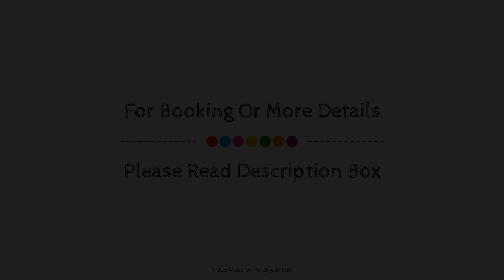The Rock, Naples, Italy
About Property:
Set in a prime location of Naples, The Rock puts everything the city has to offer just outside your doorstep. Both business travelers and tourists can enjoy the property's facilities and services. Service-minded staff will welcome and guide you at The Rock. Flat screen television, clothes rack, dressing room, linens, towels can be found in selected guestrooms. The property offers various recreational opportunities. For reliable service and professional staff, The Rock caters to your needs.
Searching For
1. The Rock - Naples
2. The Rock - Naples Virtual Tour
3. The Rock - Naples Rooms
4. The Rock - Naples Amenities
5. The Rock - Naples Videos
6. The Rock - Naples Offers
7. The Rock - Naples Deals
Audio Credit:
Track Title: Blank Slate
Artist: VYEN